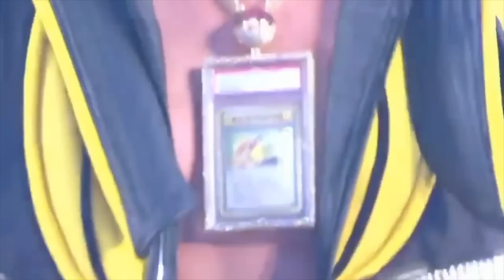5 МЛН ДОЛЛАРОВ ЗА ЭТО?! УГАДАЙ СТОИМОСТЬ ЧЕЛЛЕНДЖ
Иногда стоимость вещей неоправданно дорого)
Сегодня мы попытаемся угадать, сколько стоит то или иная вещь